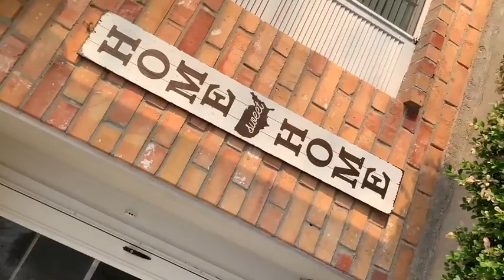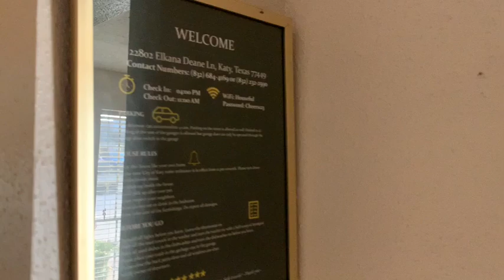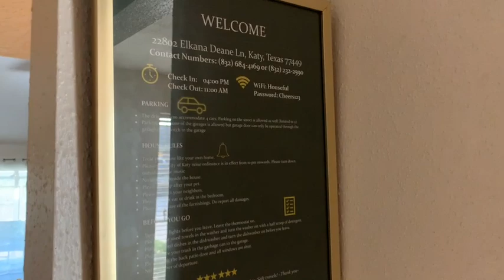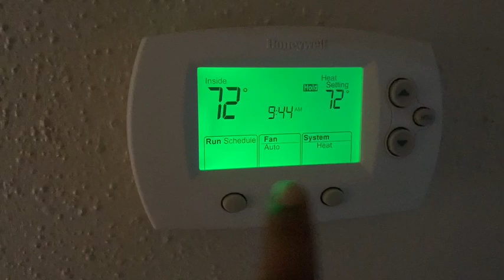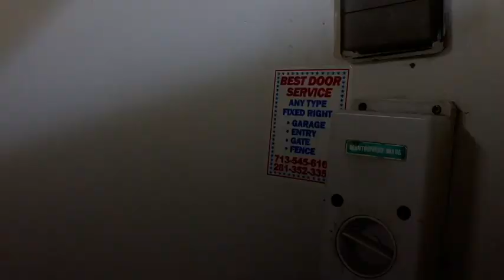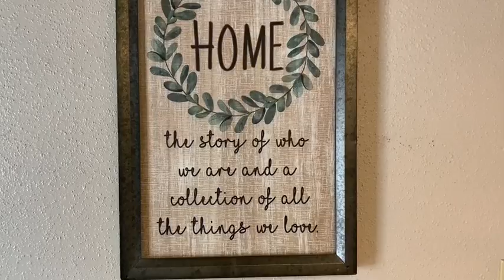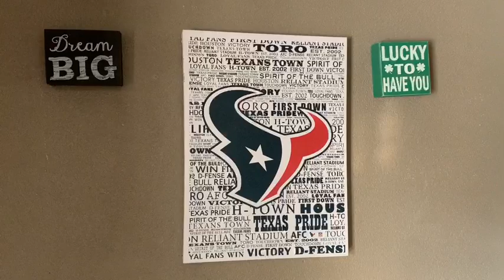USA house tour| Marathi vlog| bungalow | wood house| airbnb USA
Hello all,
Please find the video of 4 bedroom house in USA, Texas.